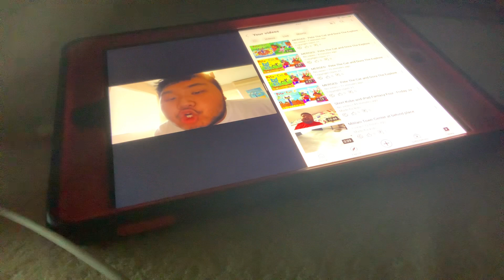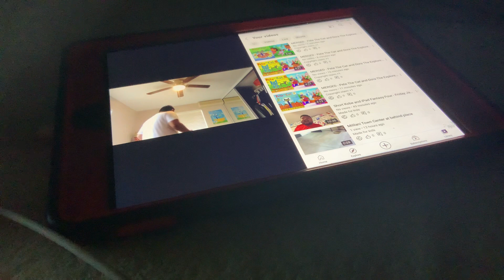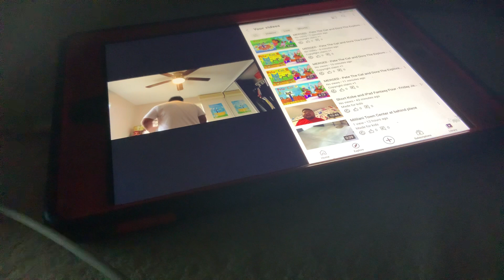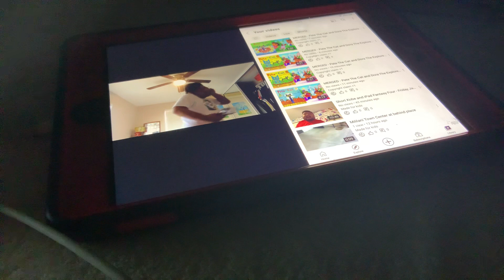Kobe an diPad Boy and Girl 2 The Movie - Final Battle Part 2